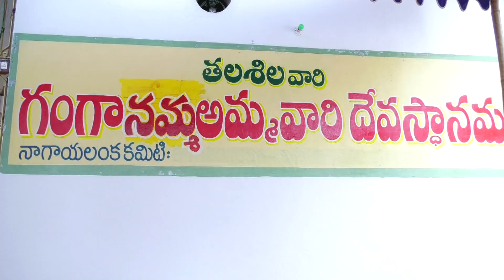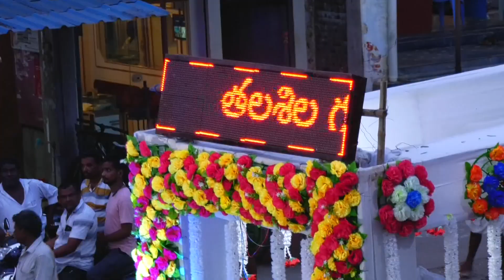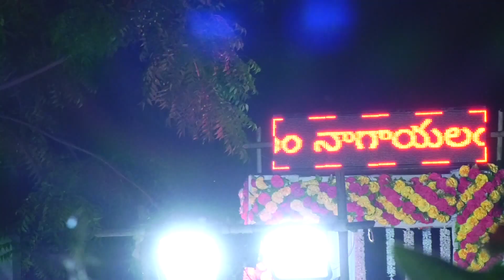Talasila vari Ganganamma Jatara Mahotchavam 2023 తలశిల వారి గంగానమ్మ తల్లి జాతర మహోత్త్సవం 2023 మే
గంగానమ్మ తల్లి దేవాలయం  కృష్ణ జిల్లా నాగాయలంక గ్రామం లో వేంచేసియున్న తలశిల వారి ఇలవేల్పు శ్రీ గంగానమ్మ తల్లి కి ప్రతి సంవత్సరం మే నెలలో జాతర మహోత్సవం కార్యక్రమం జరుగుతుంది. వివిధ ప్రాంతాల నుండి కూడా భక్తులు వచ్చి అమ్మవారికి మొక్కుబడులు సమర్పించుకుంటారు. 2023 మే నెల లో జరిగిన అమ్మవారి జాతర మహోత్సావ కార్క్యక్రమ భక్తులకోసం అమ్మవారి కమిటీ వారు యూట్యూబ్ లో అందుబాటులో ఉంచటం జరిగింది.